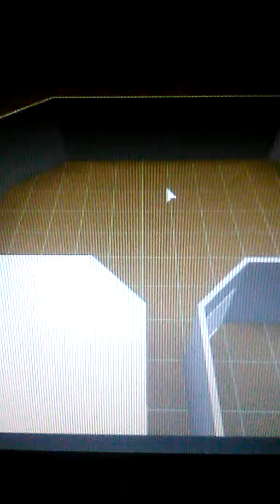Kitchen speed build